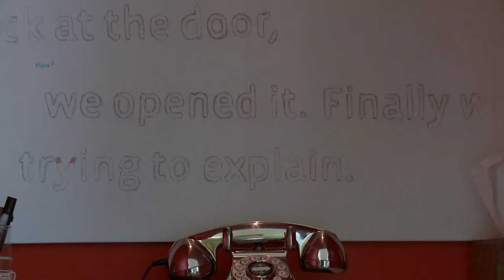"Talk/listen" - MacRostie Art Center 9/4/15